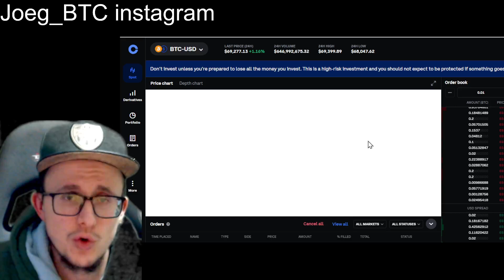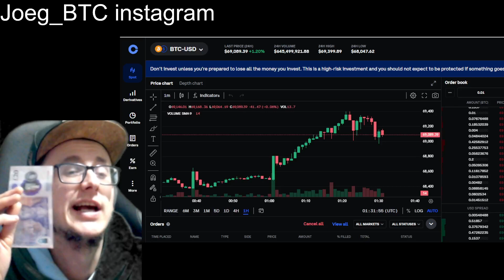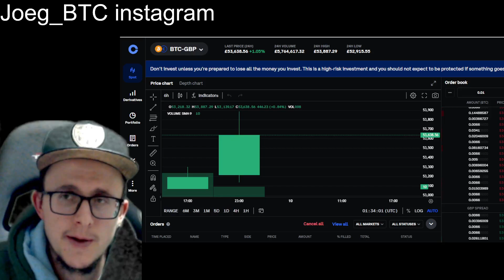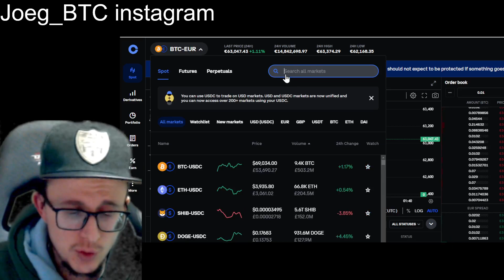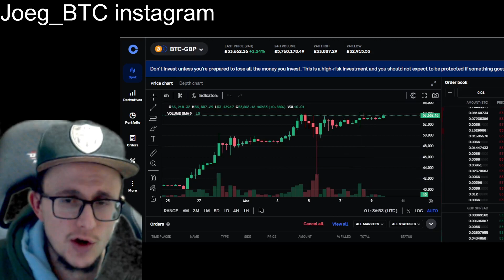Bitcoin going to 100k soon. 54Kgbp is getting close !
tiktok tothemooong
to sign up for Crypto.com and we both get $25 USD :)
raven coin address RM6RrzsPy5ffJtif2htKCqPE8CfP5DuaK4
pokemon channel joeg cards